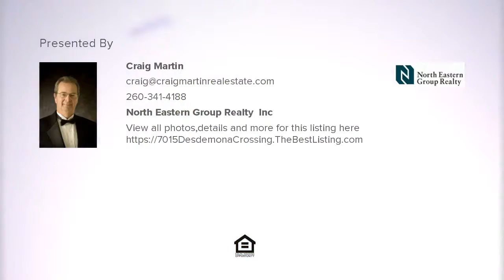7015 Desdemona Crossing, Fort Wayne, IN REAL ESTATE VIDEO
7015 Desdemona Crossing

Wow – will you be the lucky one to purchase this like new split floor plan 3-bedroom, 2 bath Ranch in move in ready condition? The one owner beauty is clean, well maintained, and nicely decorated. Loaded with many upgrades including quality wood laminate flooring throughout the foyer, great room, kitchen and nook. The light filled great room greets you with its double trey ceiling and cozy corner gas log fireplace. The spacious breakfast nook has a large picture window overlooking the big rear yard with access to a covered patio. The bright and cheery kitchen includes white cabinets with colorful backsplash, beautiful upgraded stainless appliances, and high-grade stainless sink with pull out sprayer faucet. The large master suite with tray ceiling and private bath. Separate laundry room includes washer and dryer to remain. Oversized 2 car garage with floored attic and pull-down attic access allows for additional storage.